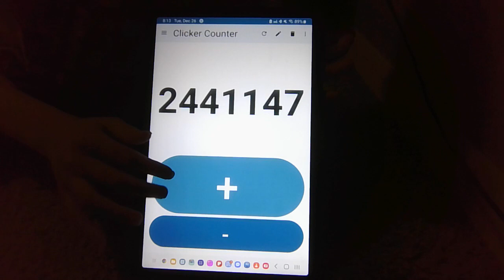I surpassed 2.44M clicks!